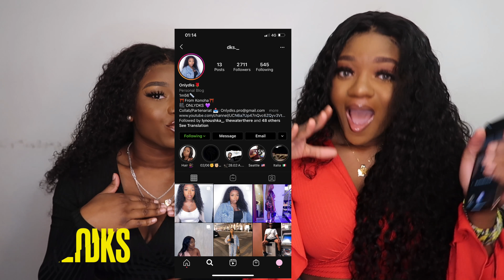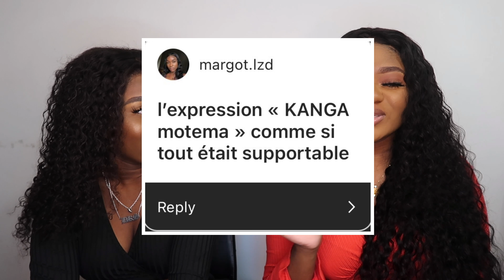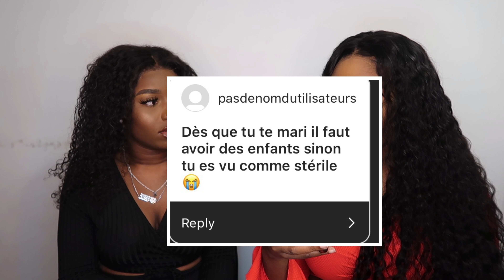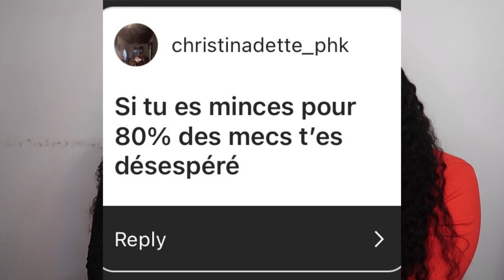Ces tantes toxic qui parlent trop , le fc kanga motema …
ACTIVE LA 1080p pour une meilleure qualité ! ❤️

heeeyyy !!! J'éspère que la vidéo t’auras plus !

Bisouuus kk ba love ❤️❤️

snap : meredith.o

- Je m’appelle Mérédith
- 19 ans quand cette vidéo a été filmé
- film avec un Canon g7x II
- monte avec iMovie